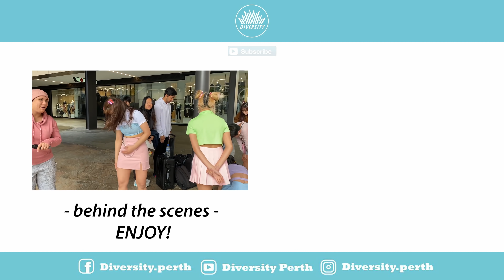[KPOP IN PUBLIC CHALLENGE] BLACKPINK & SELENA (블랙핑크) - Ice Cream 댄스커버 ONE TAKE | Australia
You asked and we delivered! Bringing you 5 refreshing ice cream flavours to satisfy your need of Blackpink & Selena - Ice cream dance cover~ 💕 We hope you enjoy this cute dance cover and please remember to give us a lot of love! We couldn’t have done this without you guys so ENJOYY!! 😍💖

ALSO HAPPY 4TH ANNIVERSARY TO OUR DIVERSITY FAMILY!! 😍😘

Dancers: Jacinta, Hannah, Bang, June & Jayson
Videographer & editor: Creative Chaos Entertainment
Assistant: Darren & Fatma